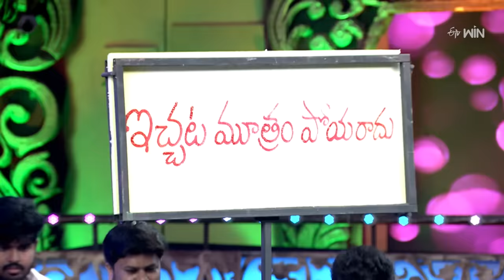Sridevi Drama Company | 31st March 2024 | Full Episode | Rashmi, Indraja, Hyper Aadi | ETV Telugu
A show with a brand-new concept includes mindblowing performances and side-splitting comedy by talented artists.